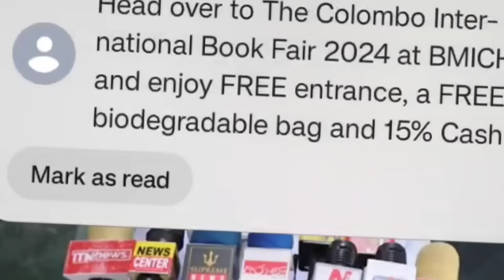නියෝජ්‍ය කතානායක මල්ලිගේ නමට බාර් පර්මිට් - සජබ අලවතුවලත් ඉවරයි - චන්දෙට කලින් දවසෙත් දීලා - බාර්